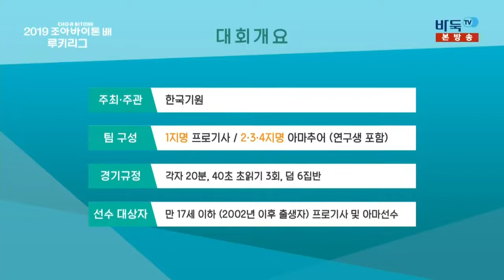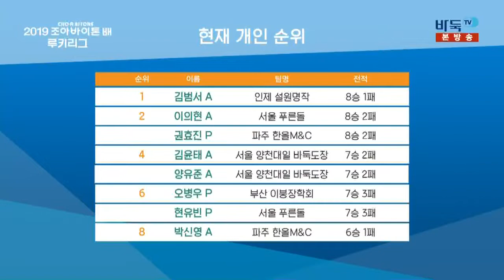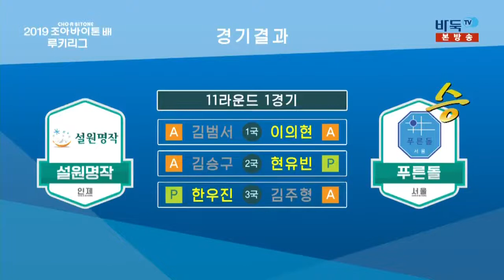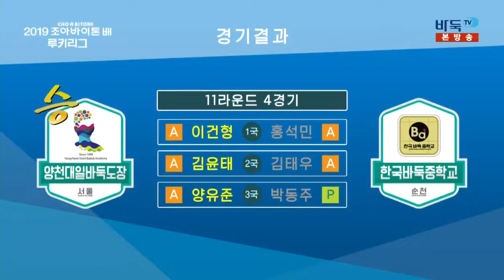[2019 조아바이톤배 루키리그] 11라운드 (12/19)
[2019 조아바이톤배 루키리그] 11라운드 (12/19) 다시보기